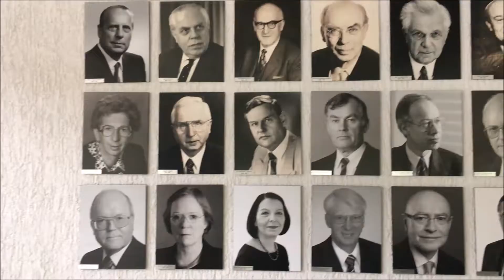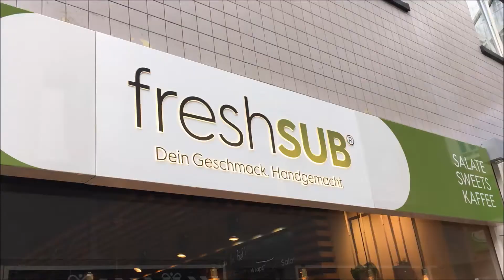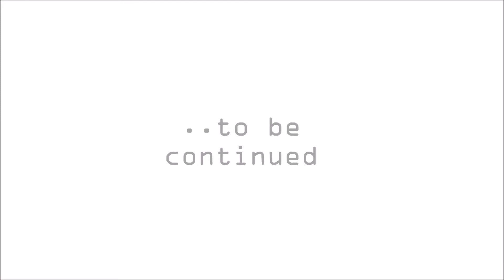STUDIENFAHRT nach FRANKREICH 1. Teil | Vlog #6 | elliwil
Die ganze letzte Woche waren wir in Straßburg im Elsass und haben da viel erlebt, was ihr in diesem und in den kommenden Vlogs sehen könnt. Es war eine so tolle Woche mit ganz tollen Leuten und ich würde sofort wieder hinfahren! have fuuuun :-)

M U S I K: Youtube Studio
C O N T A C T | S O C I A L